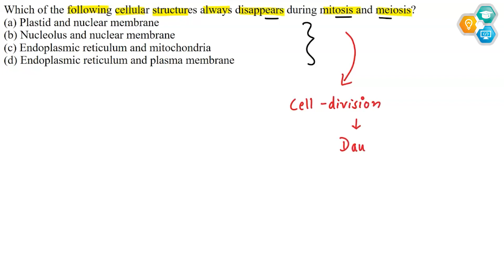Which of the following cellular structures always disappears during mitosis and meiosis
10. Which of the following cellular structures always
disappears during mitosis and meiosis?
(a) Plastid and nuclear membrane
(b) Nucleolus and nuclear membrane
(d) Endoplasmic reticulum and plasma membrane

✅ NCERT Solutions for Class 10 Biology, Heredity and Evolution is explained in this video.For students asking about "Heredity and Evolution" "studyturn" presents to you the What and how the Use of Heredity and Evolution & all related questions about this chapter...

                        ˜”*°• ˜”*°•Entrance test•°*”˜ •°*”˜